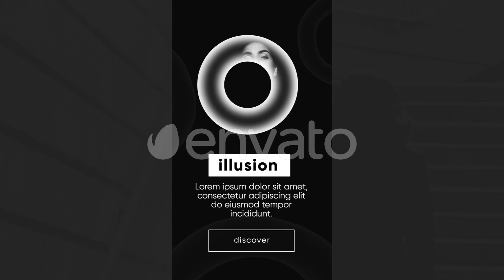Instagram Monochrome Stories Final Cut Pro Template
Instagram Monochrome Stories - Final Cut Pro Template You need Final Cut Pro latest version 10.4.8

+5 Instagram Stories | Apple Motion 5 or Final Cut Pro 10.4.8 | 1080x1920